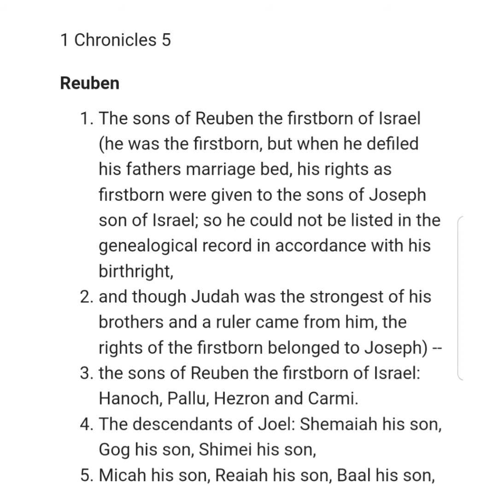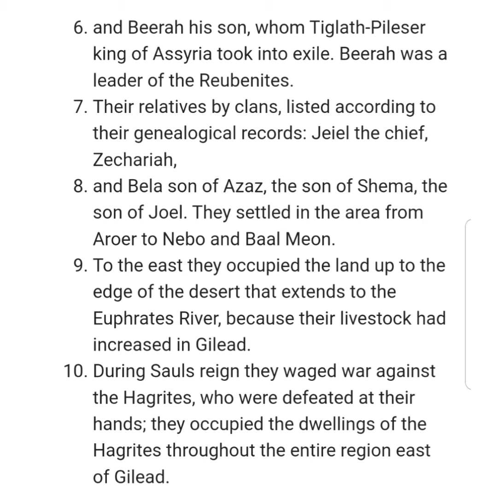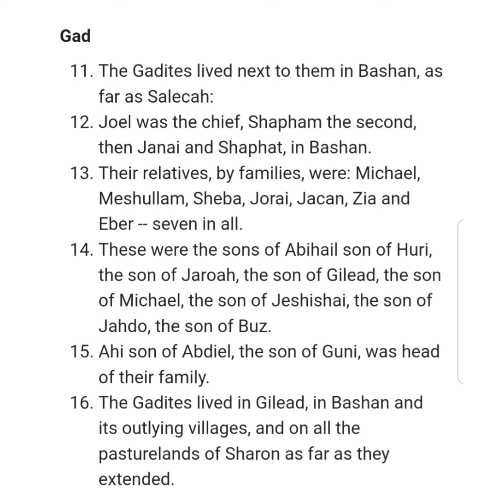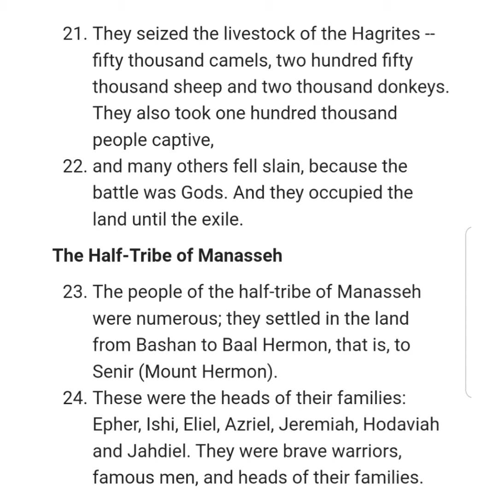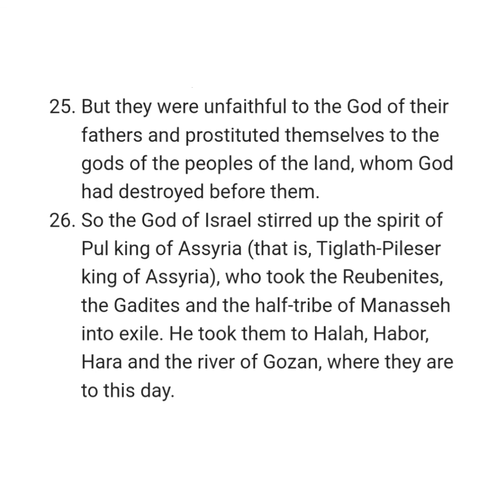1 CHRONICLES 5 NIV AUDIO BIBLE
Chapter

[0:00] Chapter 5
[0:03] Reuben
[1:36] Gad
[3:27] The Half-Tribe of Manasseh